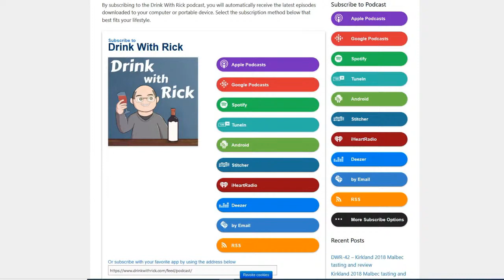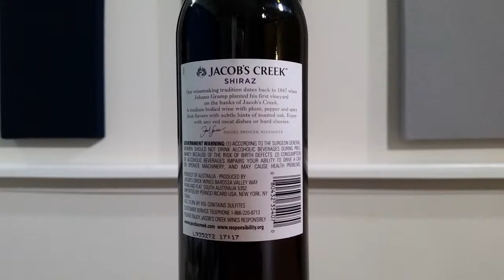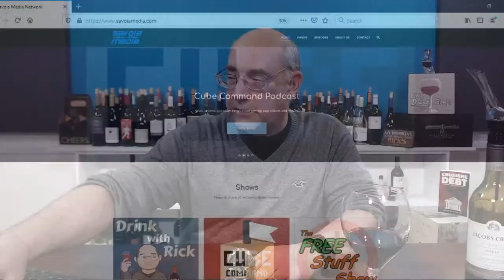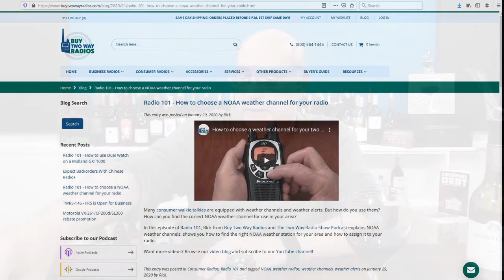Jacob's Creek 2018 Classic Shiraz Tasting and Review | Drink With Rick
I open, taste and review a Jacob's Creek 2018 Classic Shiraz from Australia. I also toast birthdays, anniversaries, national days, and talk about stuff. Join in the chat at 10 PM ET and Drink With Rick!